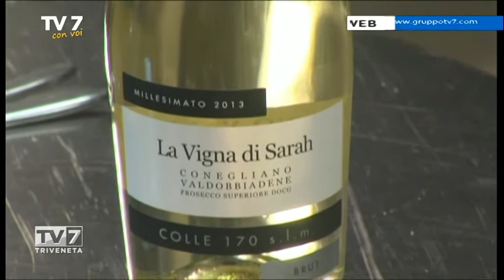Tv7 con Voi del 04/12/2014 - Costruiamo il nostro futuro (1 di 3)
Tv7 con Voi del 04/12/2014 - Costruiamo il nostro futuro

Ospiti:
- EDI SOMMARIVA,Cons. Del. Confcommercio Veneto
- MATTEO MOSCHINI,Ass. Movimento difesa cittadino
- ENRICA MIRON, Chef